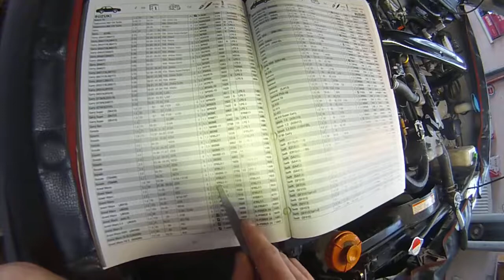suzuki grand vitara підбір свічок запалювання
suzuki grand vitara selection of spark plugs